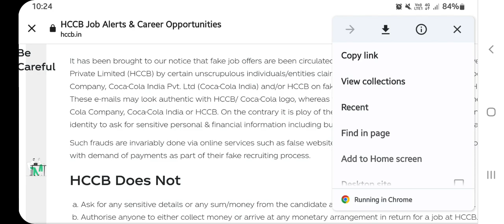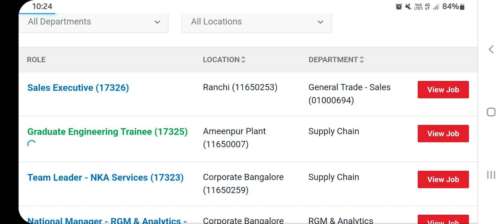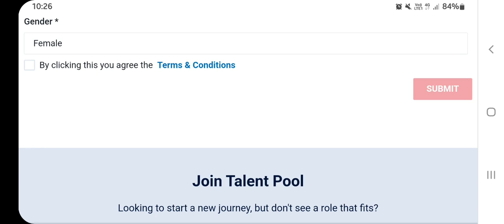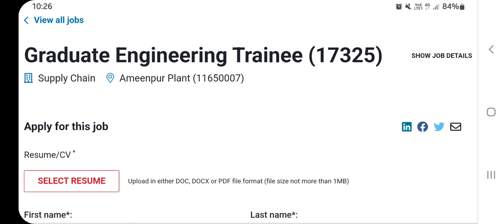Hindustan Coca-Cola Beverages Hiring For Graduate Engineer Trainee|Coca-Cola Jobs | Latest Jobs